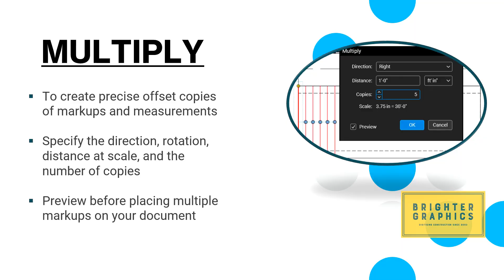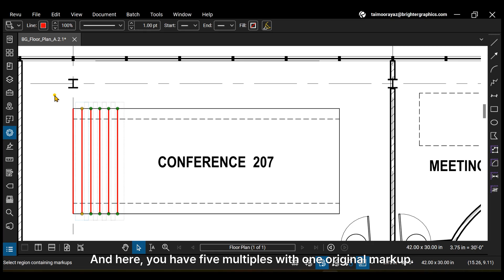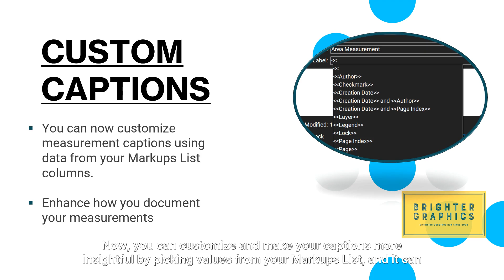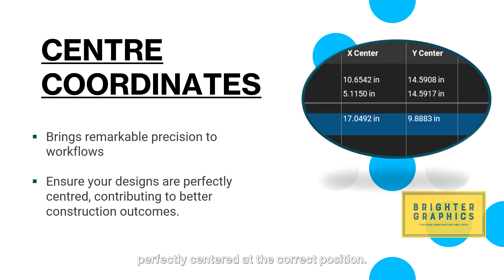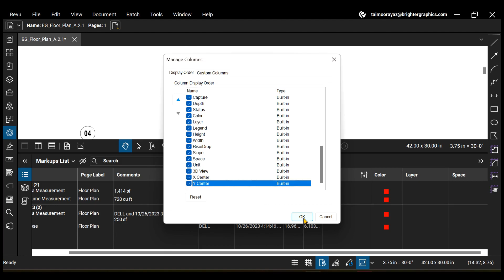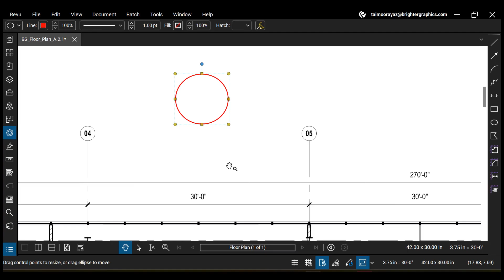Bluebeam Revu Feature Release 21.0.50 | Bluebeam Revu Latest Update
Bluebeam has recently released its latest update, Bluebeam Revu 21.0.50. This feature release promises to revolutionise how professionals handle data accuracy and workflow efficiency in their Revu workflows.

The new measurement and markup features include:

- Multiply Feature in Bluebeam Revu
- Custom Captions in Bluebeam Revu
- Center Coordinates in Bluebeam Revu

Watch our detailed video to learn how to use the newly introduced features in Bluebeam Revu.

To learn more about what previous issues are fixed in this update, read our detailed blog below to learn everything you need about the Bluebeam 21.0.50 feature release.

Experience premium support at each stage of your Bluebeam journey with Brighter Graphics Limited, your go-to partner for all things Bluebeam.